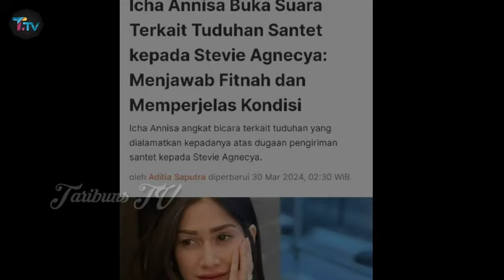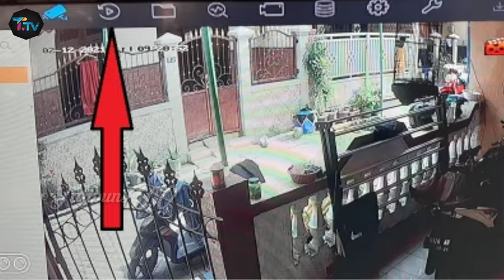Icha Annisa Terbukti Santet Stevie Agnecya ! Hasil Autopsi Jenazah Stevie Polisi Gercep Tangkap Icha